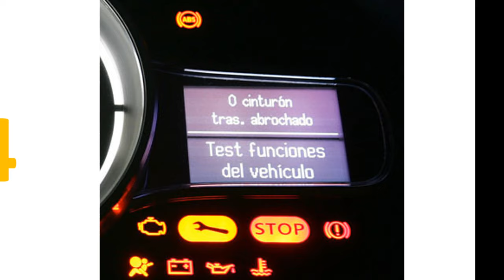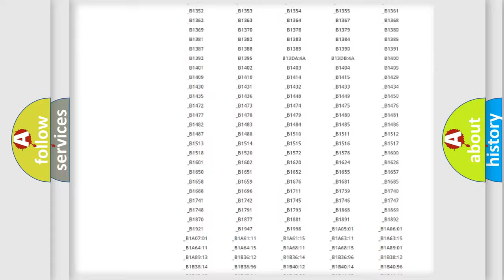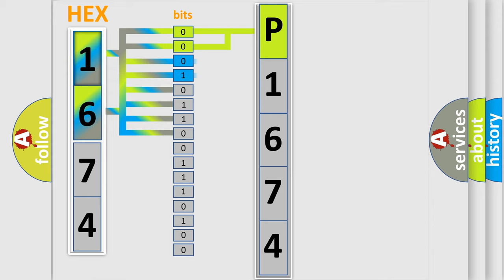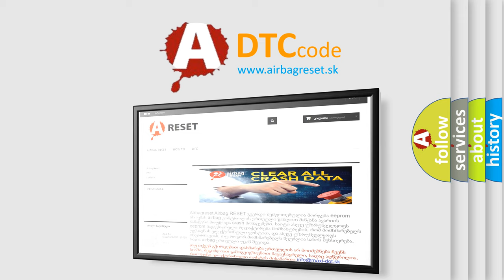DTC Landrover P1674 Short Explanation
Contents:
0:21 Basic DTC analysis according to OBD2 protocol standard.
1:48 Insight into programming
2:58 A diagnostically understandable description of the Diagnostic Trouble Code
3:05 Basic error definition

Make
Land Rover
Code
P1674
Definition
Engine anti-theft signal
Description
No code ECM, valid code received